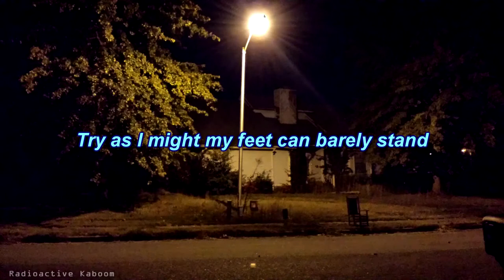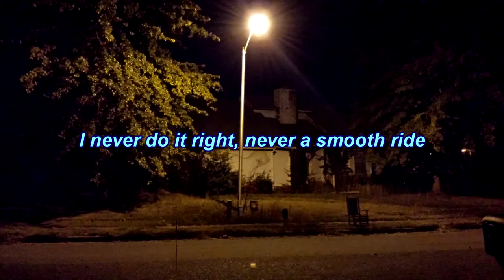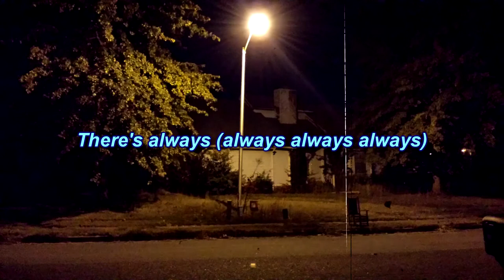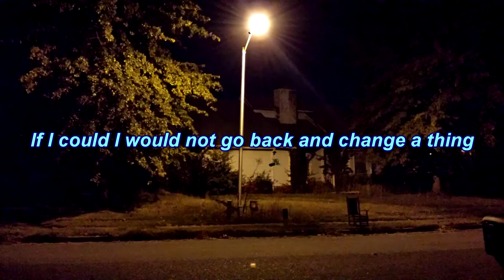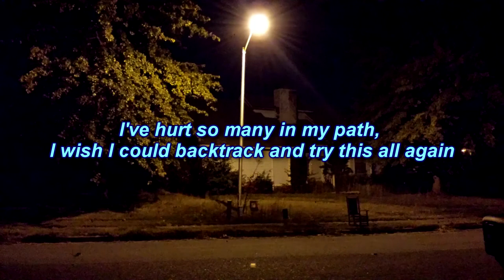Night Shift (lyrics)// Strawberry Mountain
Support original artist of this song and do check them out.
Artist: Strawberry Mountain
Album: East Coast Pop Art Experimental
Released: 2020
Genre: Alternative/Indie

Video created for a single purpose of discovery.